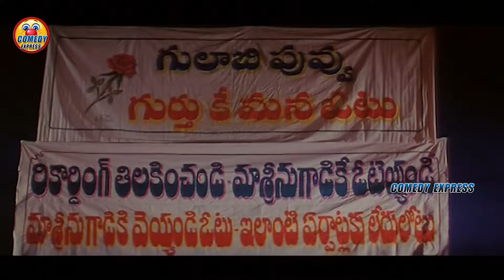Pandem Telugu Movie Comedy Scenes 11 | Jagapati Babu | Kalyani | Sabhapati | Chakri | Comedy Express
Watch and Enjoy Pandem Telugu Movie Comedy Scenes 11. Starring Jagapati Babu, Kalyani, Ahuti Prasad, M. S. Narayana, Krishna Bhagawan, Sivaji Raja. Directed by Sabhapati. Produced by Valluripally Ramesh Babu & Music composed by Chakri.

MOVIES

ENTERTAINMENT

NEWS

WEBSITES